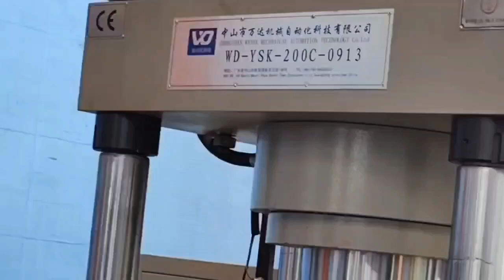Sheet metal stamping automatic production line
Automatic production line for sheet metal stamping/forming